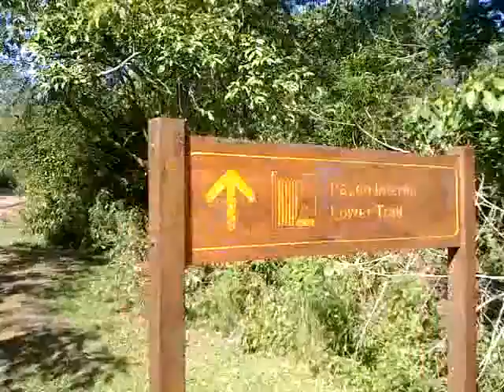Day 27- Argentina - Iguazu Falls - Argentinian side, part1